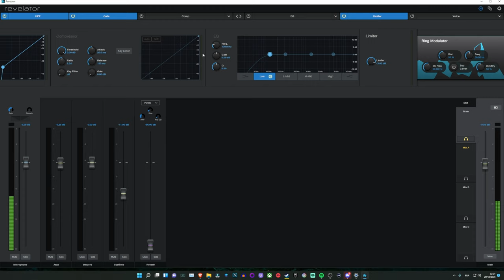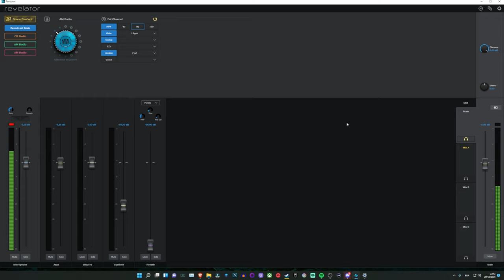Presonus Revelator : un micro USB pour streamer ! [Test]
Sommaire :

00:00 Intro
03:42 Petite présentation
04:07 Ce que l'on a dans la boite
05:14 Design
05:39 Construction
07:11 Les boutons
08:56 Le mettre sur un bras
09:33 Sur le micro
10:07 Plosives
11:08 Les directivités
11:47 Petit souis
12:17 Les boutons (suite)
13:05 Micro avec traitement
13:46 Test de distance
14:18 Le logiciel
21:41 Mon avis